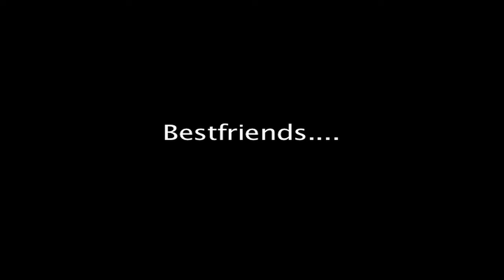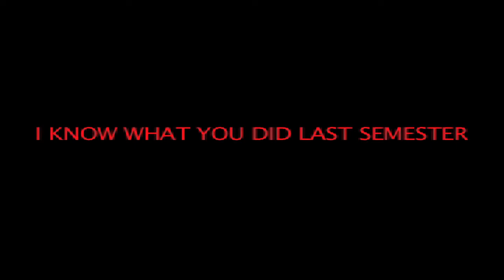MA 12 8